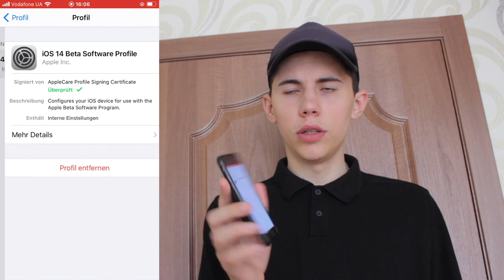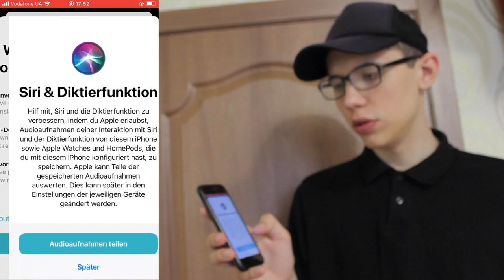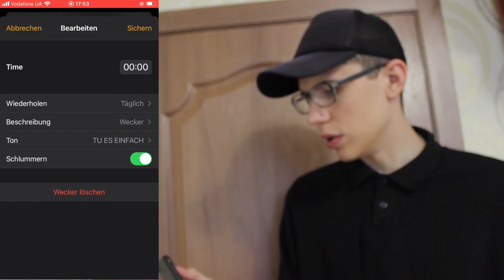Neu iOs 14